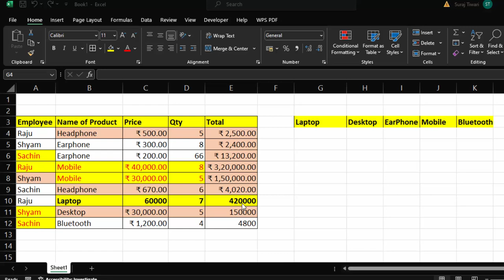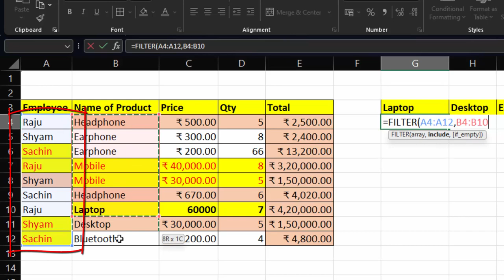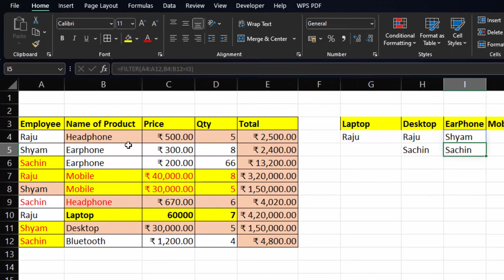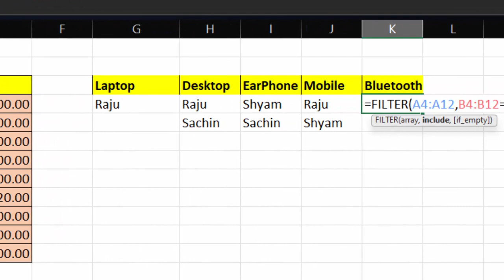How to use filter function to filter given criteria in Ms Excel in hindi@COMPUTEREXCELSOLUTION